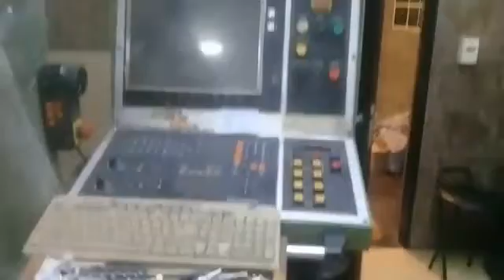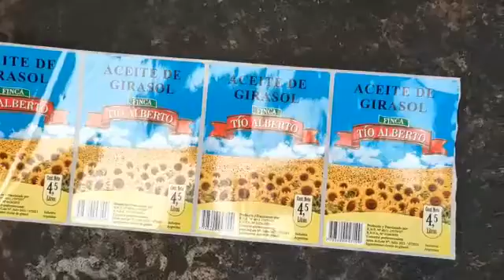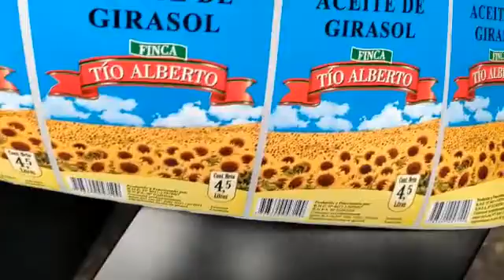Desbaratan una organización dedicada a la producción de aceites comestibles de marcas apócrifas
Agentes federales de la División Investigación Antifraude desarticularon una organización delictiva dedicada a la producción, envase, falsificación de etiquetas y distribución de aceites comestibles de marcas apócrifas de dudosa procedencia y a gran escala, en la ciudad de Buenos Aires y en distintos puntos del conurbano bonaerense.